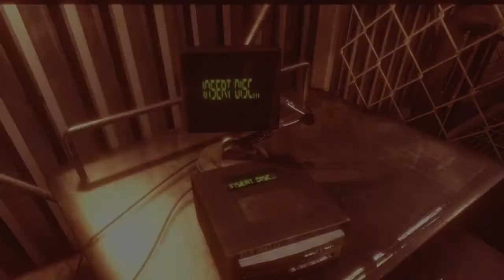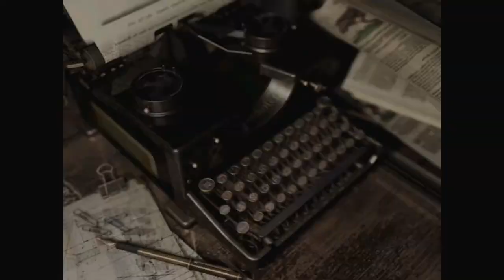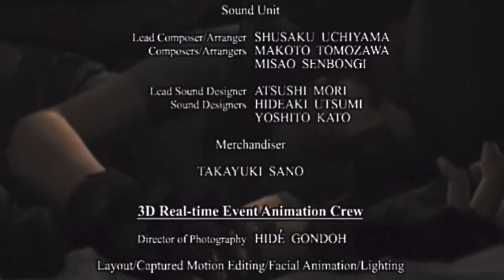Raus aus diesem Horrorhaus! Lets Play Resident Evil 1 Remake (Jill) #08 (German / Deutsch)